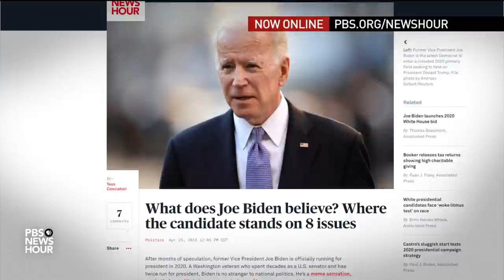How black female Democrats may respond to Biden's candidacy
How will Democrats respond to Joe Biden’s campaign announcement, and can he move past the persistent questions about his treatment of Anita Hill and women more generally? Judy Woodruff talks to Rep. Lisa Blunt Rochester, D-Del., who endorsed Biden’s candidacy Thursday, and Aimee Allison, president of She the People, a group that advocates for women of color, about Biden's past, present and future.